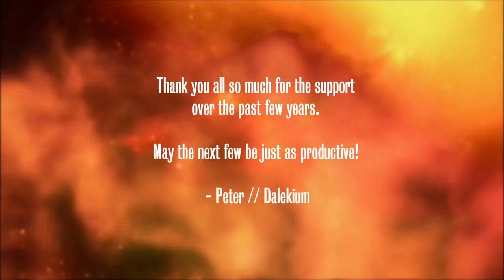Full Discography (2018) - Dalekium // Peter Miles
Hello everyone! I'm still away from writing more music which is causing me no end of stress of late. But in the mean time, I thought I'd do some tidying up and give my work as far back as 2013 a singular home for everyone to download from.

All my Doctor Who related work is fully free to download, obviously because I don't own a license to actually sell them as they're copyrighted material! Just input a 0 when it asks you to "buy" and a download button will appear. It is at your discretion if you wish to provide a donation for these via the 'pay as you feel' function which essentially lets you pay any amount including £0.

Thank you all again for the support you've provided and I really do hope to be back again soon with whomixes and more.